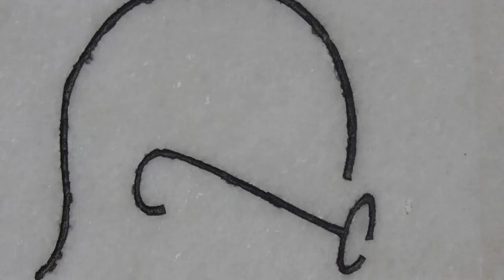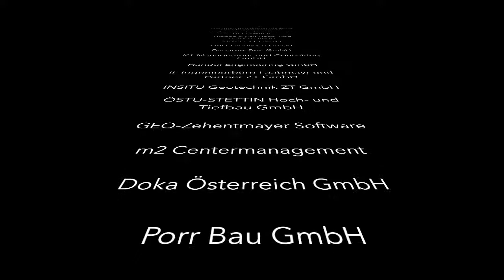FH Joanneum Studienreise 2017 nach Neu Delhi, Indien - ein Film des BMI 2016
2017 haben sich die Studenten des Jahrgangs BMI 2016 gemeinsam mit Timur auf eine Studienreise nach Neu Delhi gemacht. Das Taj Mahal hat uns begeistert, und das Red Fort ebenfalls. Ein 6-Sterne Hotel, The Leela Palace; die Elite-Uni, das Indian Institute of Technology; eine neue Stadt für 100.000 Einwohner, Wishtown. Es gab so viel zu sehen...